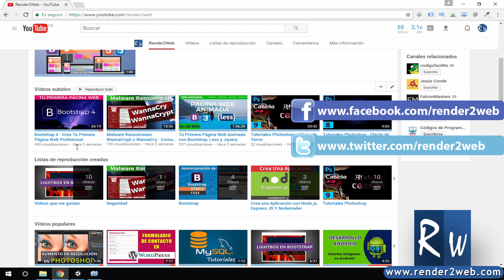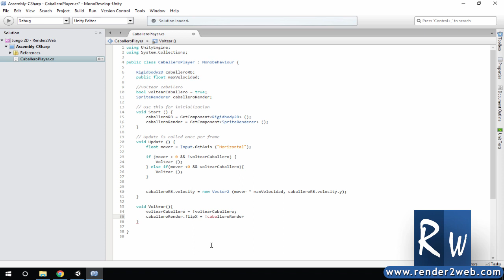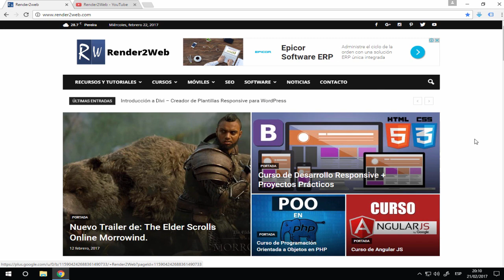👾 Tu Primer Juego 2D con Unity Parte 6 - Voltear Personaje en X con C#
Nuestro personaje ya corre, sin embargo el problema que se nos presenta es que lo hace en una sola dirección. Crearemos el script necesario con C# para hacer que al presionar la tecla flecha izquieda o la tecla "A" gire a la izquierda o si presiona la tecla flecha derecha o la tecla "D" lo haga a la derecha.

El mejor curso de desarrollo responsive a tan solo $10 dólares, usando el cupón: CURSO-RESPONSIVE10, o usando el siguiente enlace